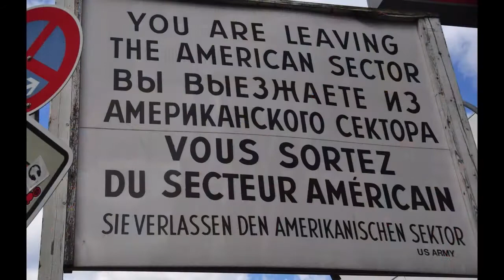Germany July 2016 A different View from the Kayak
A Slide Show about our 2016 Kayak Tour of Germany